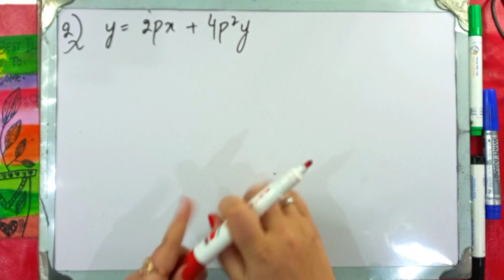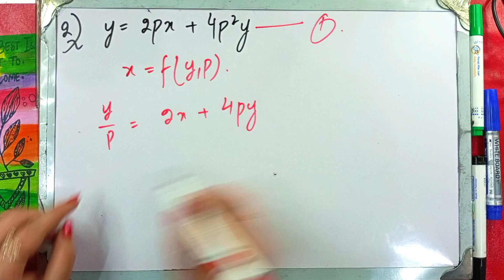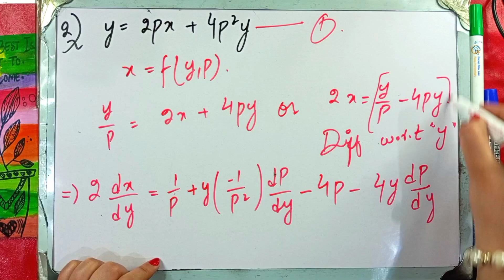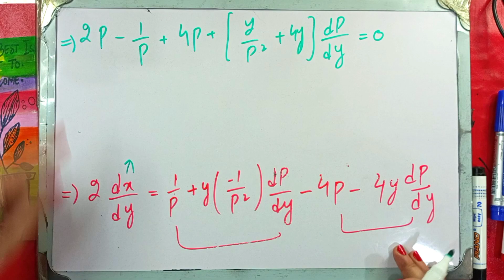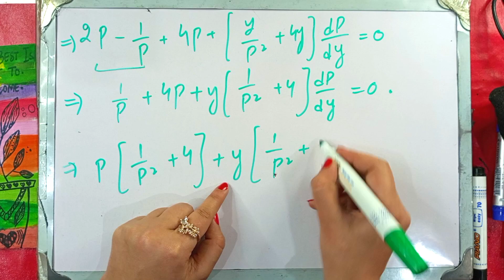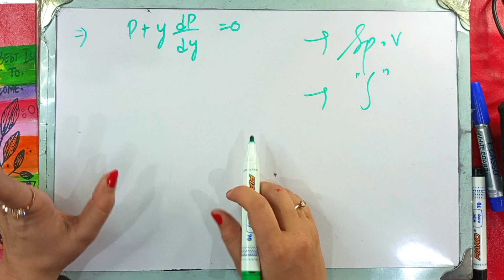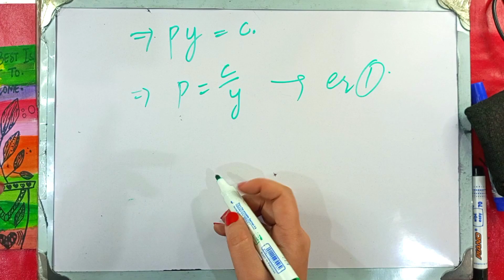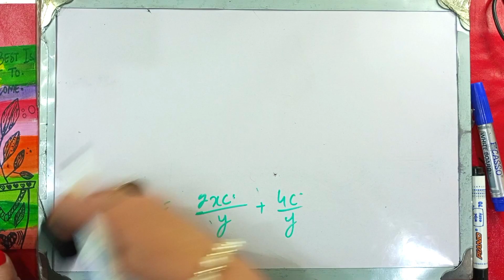Exercise#7.12 // QUESTION#02 [EQUATION SOLVABLE for X ] Caravan'sMathematical Technique.